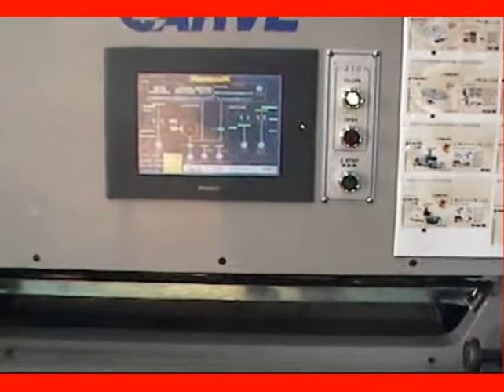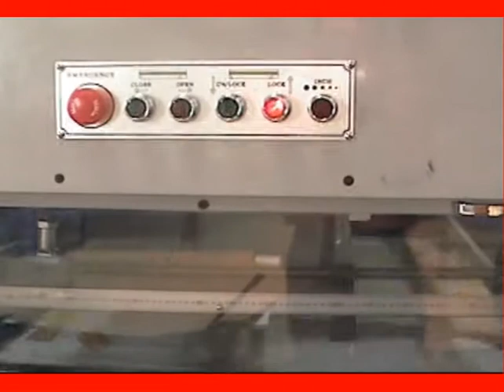자동톰슨기 Die-Cutting 톰슨기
SEWOONG MACHINERY CO.
SW-1200ST
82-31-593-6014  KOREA